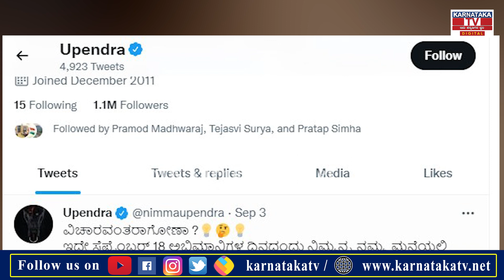Upendra Rao : ಅಭಿಮಾನಿಗಳಿಗೆ ಉಪೇಂದ್ರ ಕರೆಯೋಲೆ..! | Karnataka TV